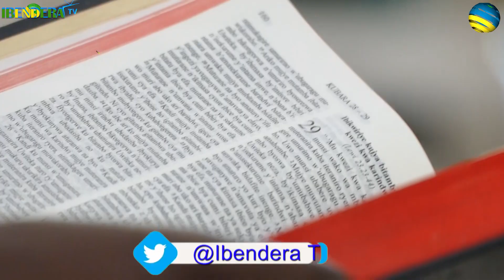Ubukwe bw'umunyamakuru Anaclet, Kwerekanwa mu rusengero|| Kurikira umuhango wose uko byari byifashe